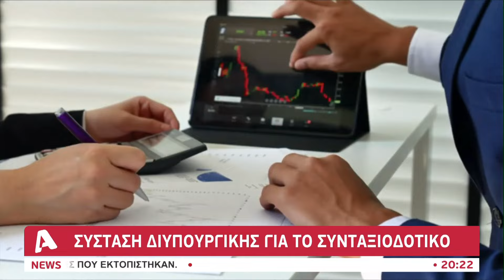Σύσταση διυπουργικής για το συνταξιοδοτικό | AlphaNews Live